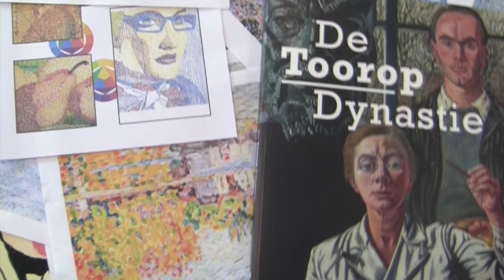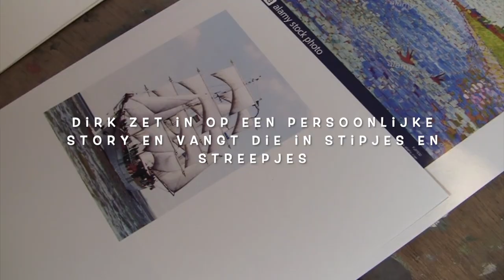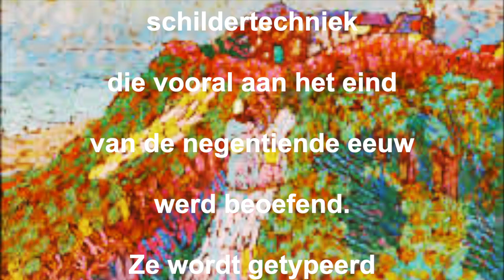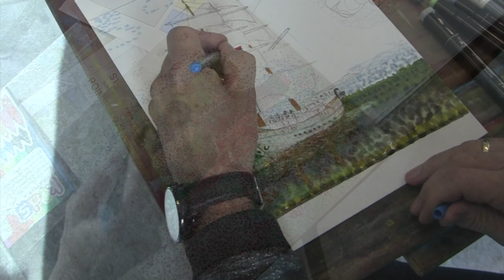JAN TOOROP DEEL 3 POINTILLISME